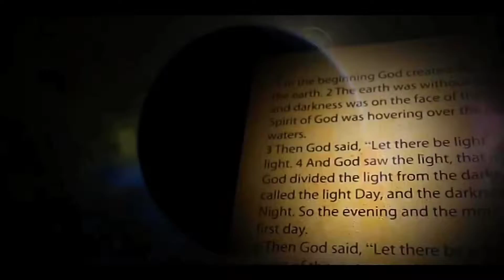దావీదును మోసం చేసిన సొంత కొడుకు అబ్షాలోము // abshalom betrays david - PROJECT BIBLE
దావీదు కొడుకు అయినటువంటి అబ్షాలోము రాజ్యం కోసం తన సొంత తండ్రికి ద్రోహం చేసి అడవుల్లోకి పారిపోయేలా చేస్తాడు అప్పుడు ఏమి జరిగిందో ఈ వీడియో చూసి తెలుసుకోండి. Support us :)